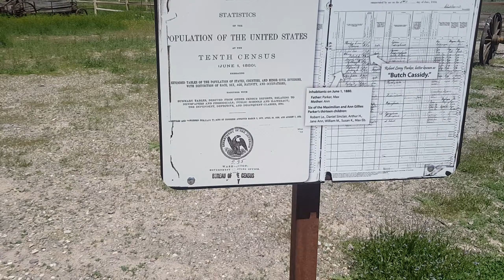Butch Cassidy Childhood home in Utar